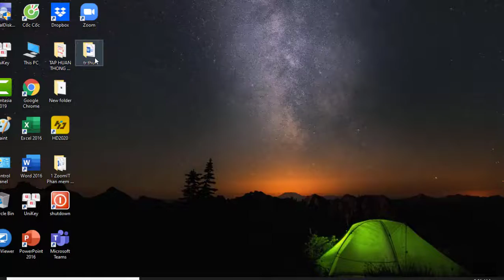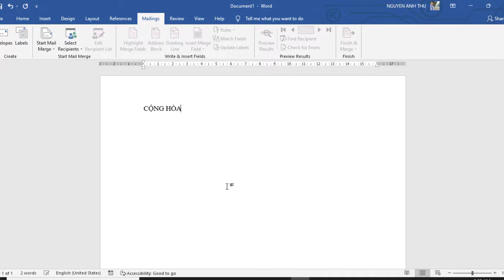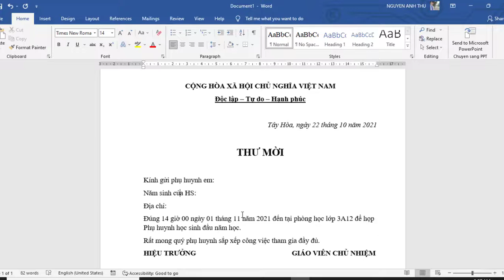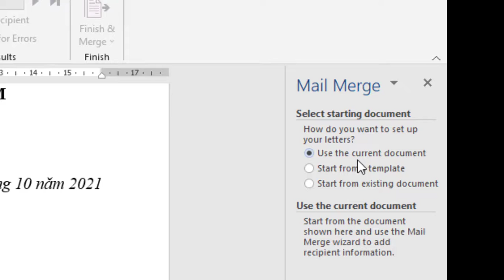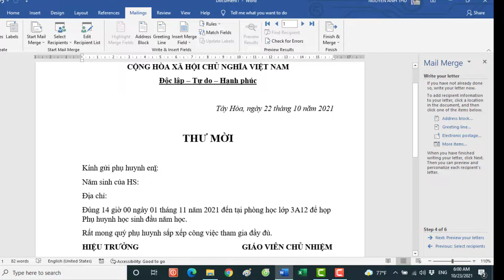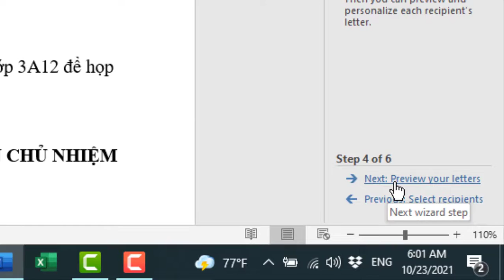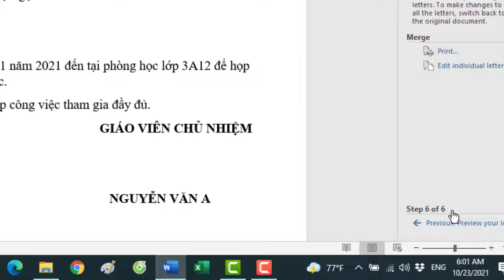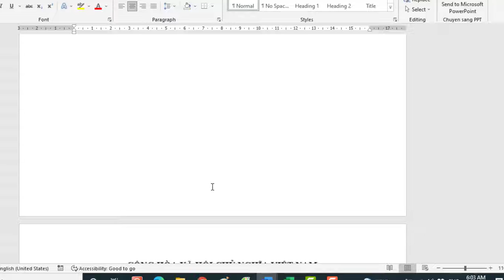Hướng dẫn cách trộn thư trên Word để in Giấy mời hoặc Giấy khen | Trường học thân thiện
- Cách trộn thư sẽ giúp cho các bạn rất nhiều trong công tác Văn phòng. Khi thực hiện thành công sẽ cảm thấy rất thích thú.
Các bạn có thể xem thêm tại Kênh "Trường học thân thiện" các tiện ích sau: